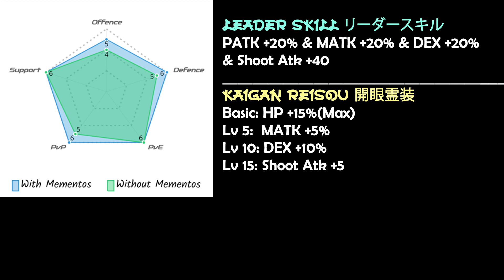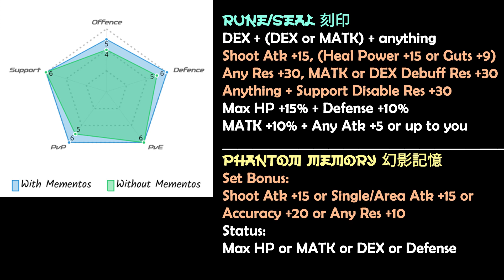【タガタメ】Yggdrasil(World Tree) Review/Showcase ユグドラシル(世界樹)を紹介します(英語)【Alchemist Code】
サポートキャラの中でもトップクラスかもな
00:00 Intro/イントロ
01:16 Main Skill/メインスキル
07:09 Sub Skill/サブスキル
04:13 Reisou Skill/霊装スキル
09:16 Reaction/リアクション
10:10 Support/サポート
12:38 Mementos Info/念装情報
14:24 Gear Info/武具情報
17:18 Conclusion/結論
17:33 Skill Animation/スキルアニメーション